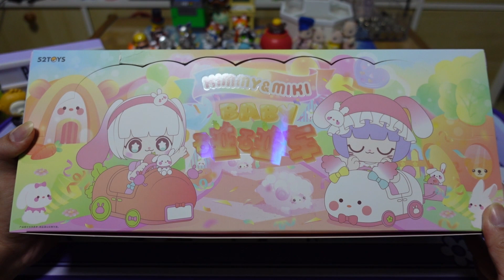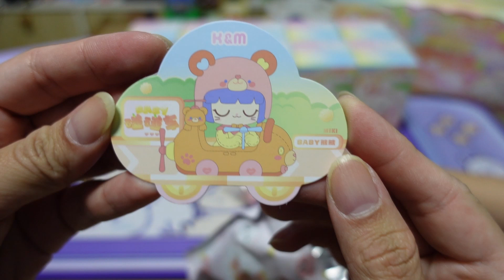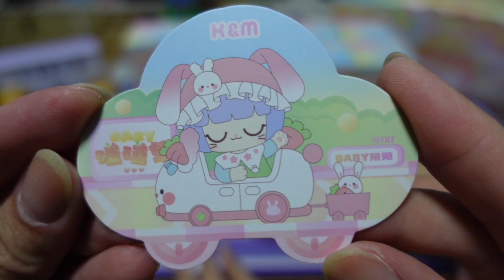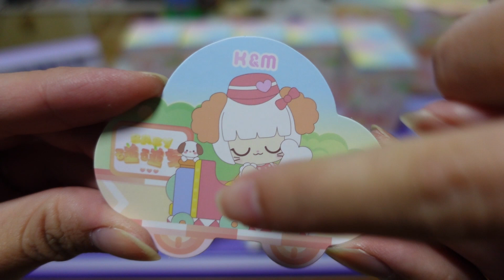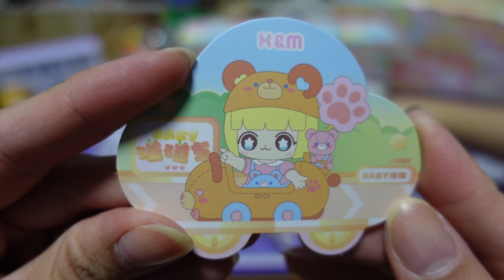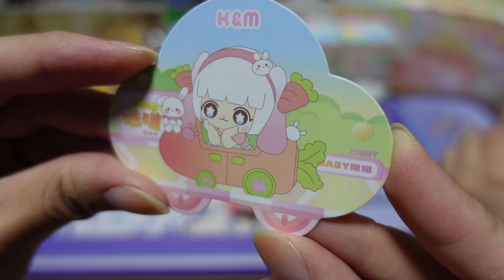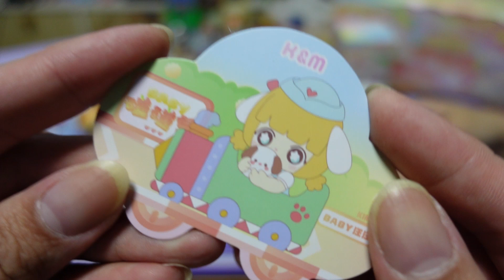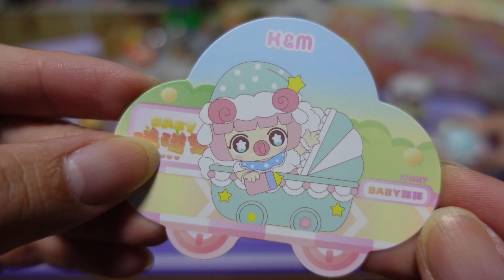Kimmy & Miki - Baby Bumper Cars (Full Box Opening)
Hello Friends!

Welcome to this week's adventures of Purin & Mori Cha Pa Lang Box Opening!
Today we will be opening a Full Box of Kimmy & Miki - Baby Bumper Cars from 52Toys!

This series is a must get for collectors who like cute pastel color figures!
Each Kimmy & Miki figures are well painted and designs are attractive and cute.